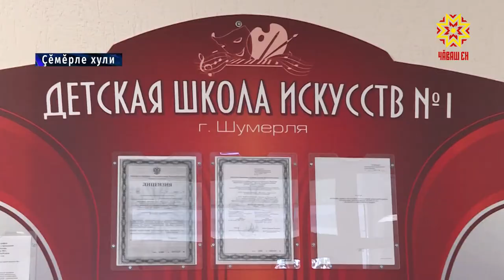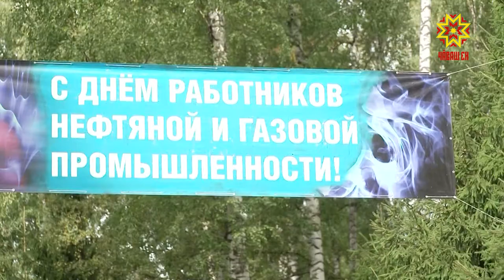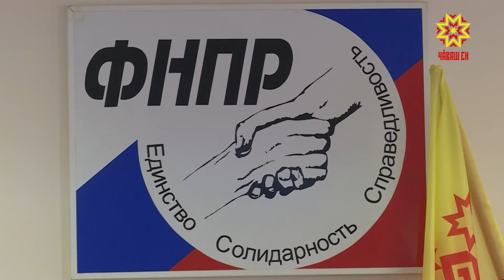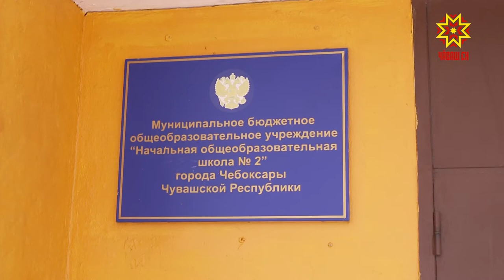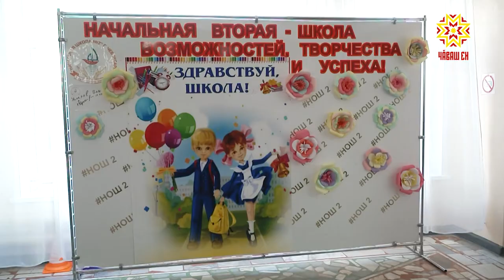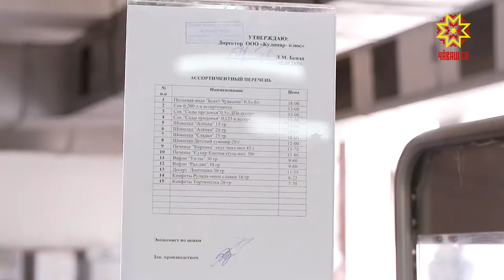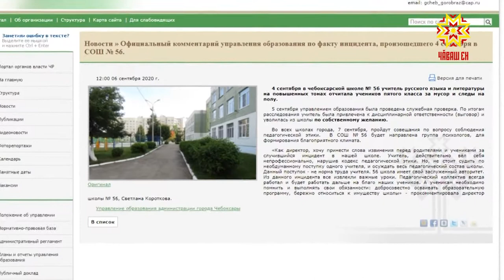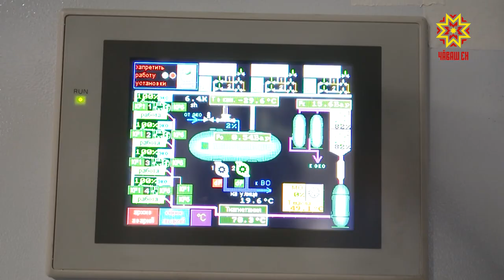Республика 07.09.2020 на чувашском языке. Вечерний выпуск